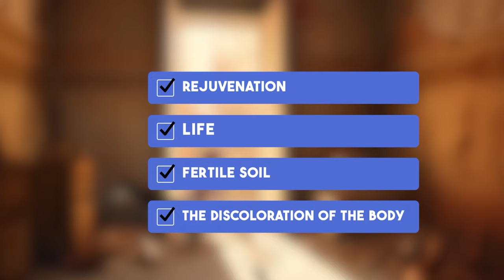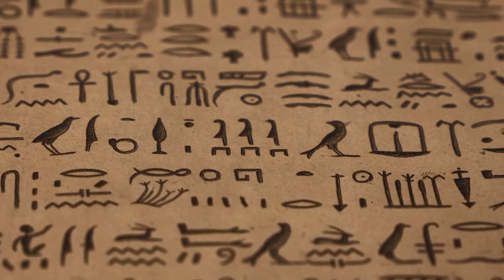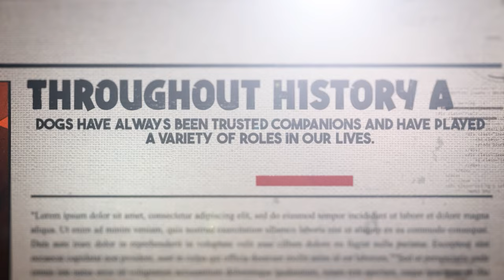Anubis: The Divine Connection Between Dogs and Egypt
Dive into the fascinating world of ancient Egyptian mythology and the unique connection between dogs and the God Anubis. Discover the symbolic and cultural links that bring us a whole new perspective on our dog companions. From sacred hounds to modern-day heroes, join us on a journey that explores the divine attributes of dogs throughout history.

Timestamps:
0:00 - Introducing Anubis
0:30 - Anubis in Egyptian Mythology
1:00 - Symbolism of Black in Anubis
1:30 - Anubis and Dogs
2:00 - Anubis and Wepwawaet
2:30 - Merge of Anubis and Wepwawaet
3:00 - Dogs as Symbols of Loyalty
3:30 - Reverence for Dogs in Ancient Egypt
4:00 - Dogs as Guardians
4:30 - Modern Dog Breeds Resembling Anubis
5:00 - Conclusion and Divine Heritage of Dogs